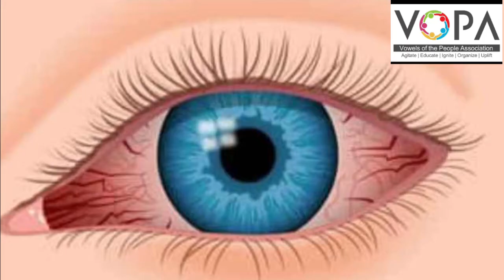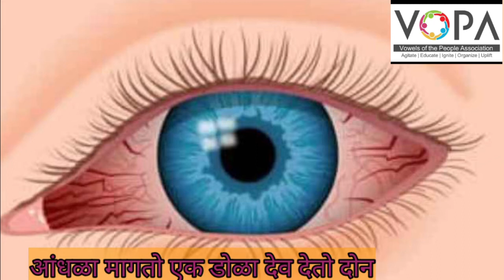८ वी | शिष्यवृत्ती | मराठी | म्हणी | V1 | V-School